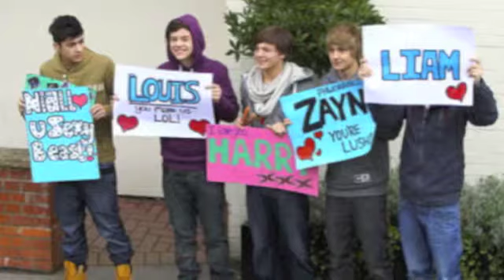One Direction - Gotta be you ( Steve Smart & Westfunk remix)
Gotta Be You (Steve Smart & Westfunk Remix)